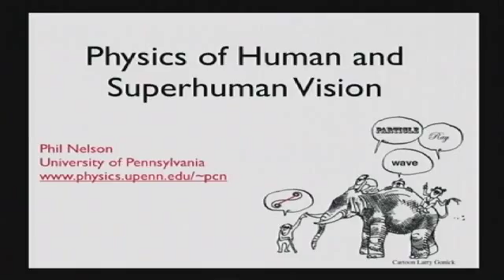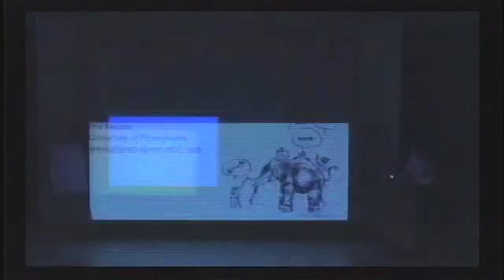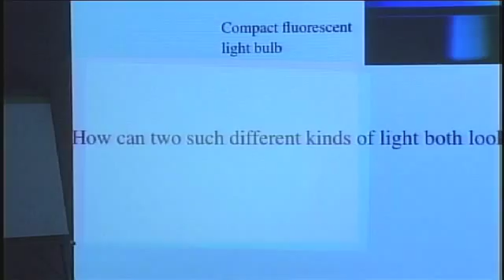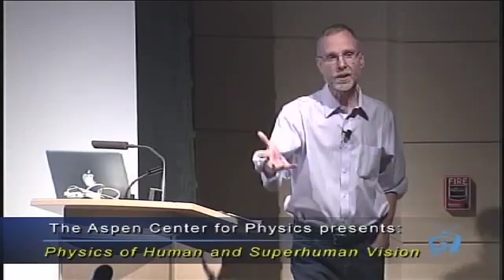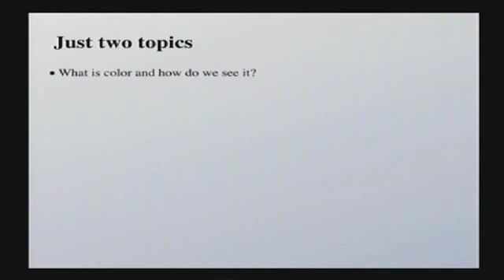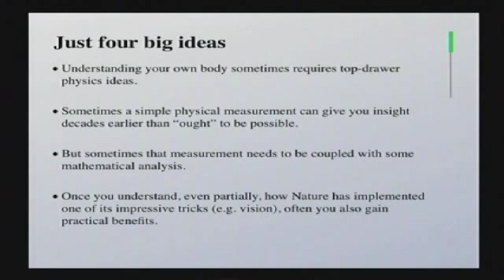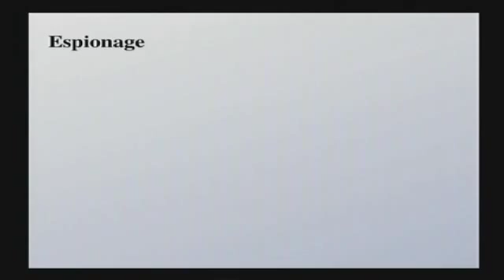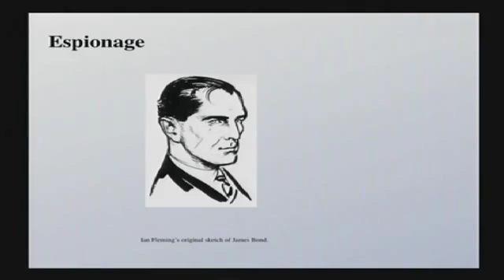Physics of Human and Superhuman Vision, part 1/5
Heinz Pagels Memorial Lecture, Aspen Center for Physics, June 2011, by Philip Nelson, University of Pennsylvania. Videography by Grassroots TV12, Aspen CO. Editing by Rye Zupancis.